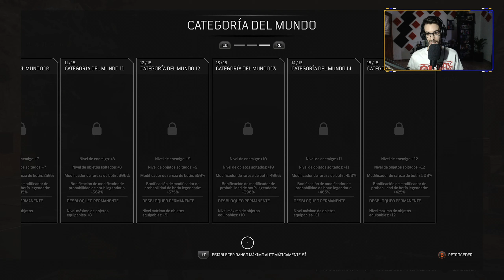OUTRIDERS Gameplay Walkthrough Parte 2 Español [COOPERATIVO]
Outriders Gameplay Walkthrough, junto al resto de partes, incluirá la historia completa del Outriders Gameplay. Outriders Walkthrough está grabado en una Xbox Series X a 4K 60fps.

Chapters
0:00 Masacre
11:20 Reunión